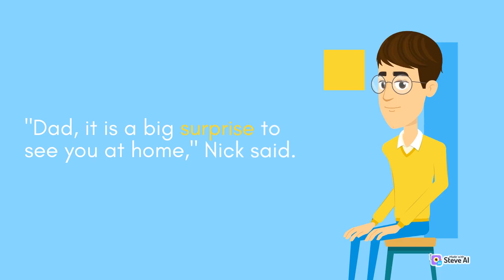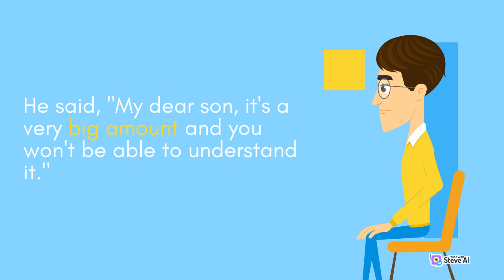📺Money Can't Buy Everything • Moral Story • Lejrua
👶Lejrua presenting an unique animated cartoon story 📺Money Can't Buy Everything • Moral Story • Lejrua

👶Our Community :-

Lejrua is one of the Finest Destination for Fantastic English Animated Story on YouTube.
 Lejrua provides kids, children, teenagers and adults the most interesting and life changing stories with the world.

👶Our Series :-

👶Relevant Hastags :-